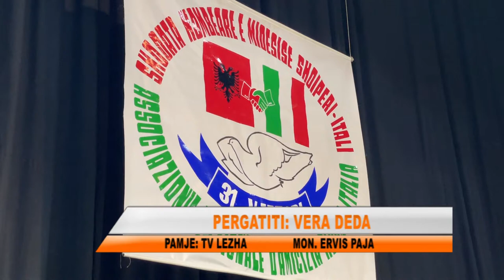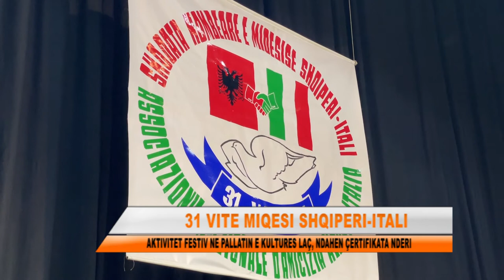31 VJETORI I SHOQATES SE MIQESISE SHQIPERI ITALI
Shoqata Kombetare e miqesise e bashkëpunimit Shqiperi-Itali me president Nikoll Lleshi organizoi nje aktivitet me rastin e 31 vjetorit të krijimit të saj ne pallatin e kultures në Laç.Te pranishem ishin perfaqesues te fushave te ndryshme, te artit e kultures si dhe perfaqesues te pushtetit vendor, ndersa u ndane edhe disa tituj anetar nderi per te ftuarit.